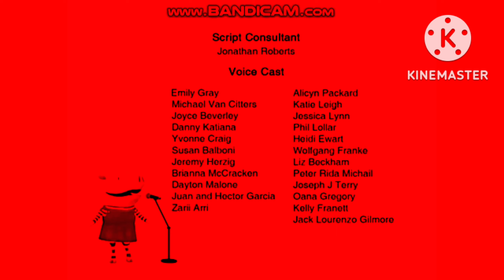Olivia Lost Episode.AVI Credits (666)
Well Done!
Alphabet Lore (Scary Edition) Letter W Jumpscare